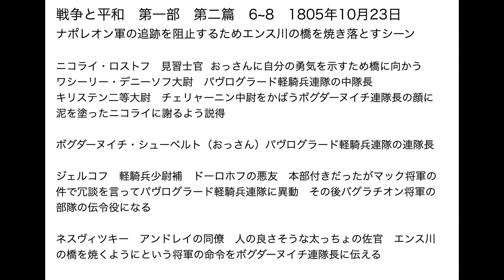トルストイ『戦争と平和』解説 その11 第一部第二篇 6~8